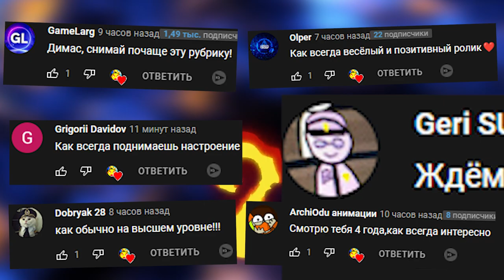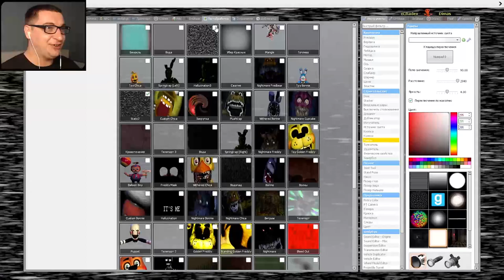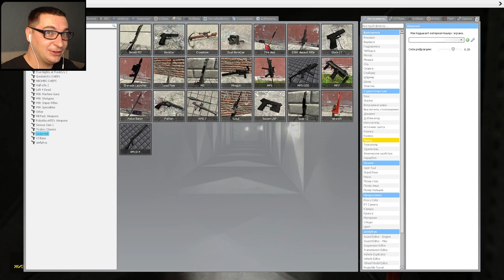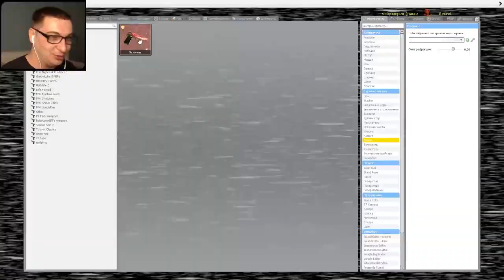АНИМАТРОНИКИ ПУГАЮТ ОХРАННИКА FNAF 3 COOP Garry's Mod